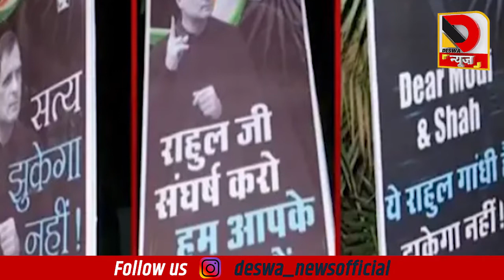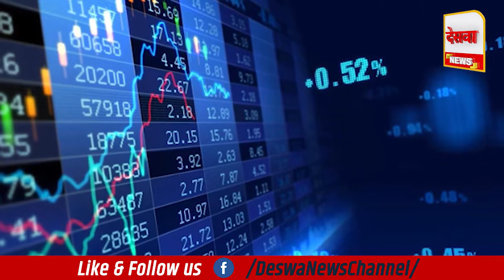10 खबरें जो आपके लिये जानना है जरूरी | NEWS@7PM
10 खबरें जो आपके लिये जानना है जरूरी | NEWS@7PM